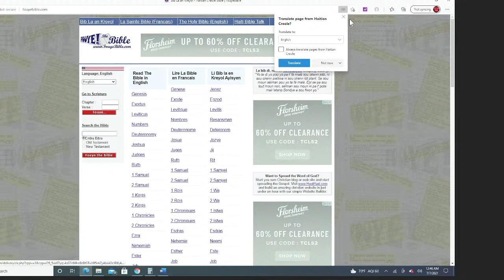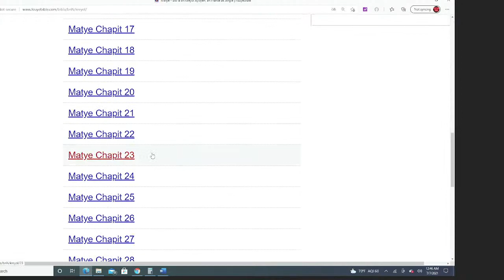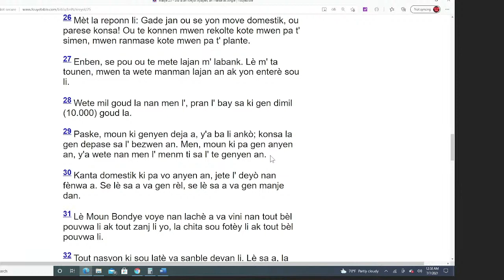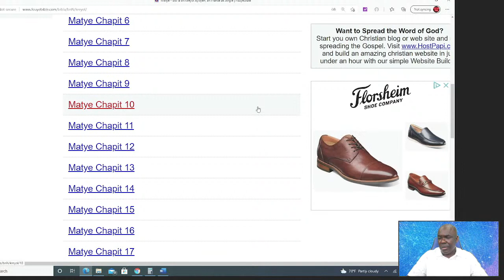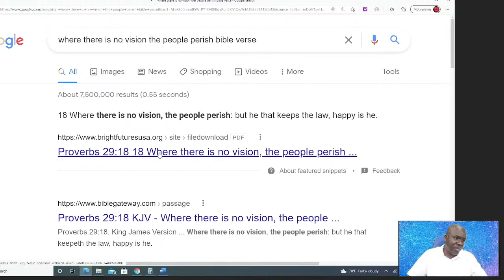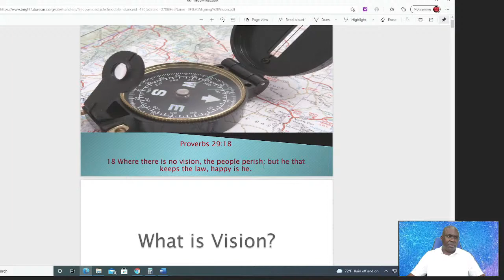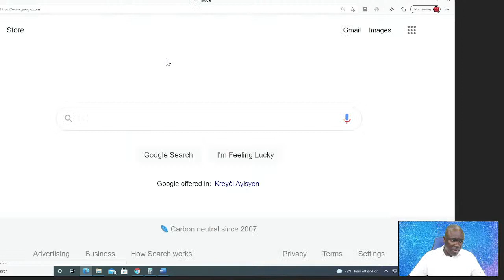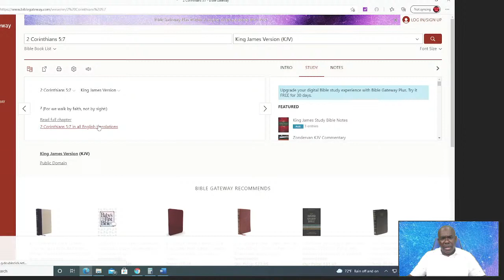Lavi Pa Fasil Se Moun Ki Fasil